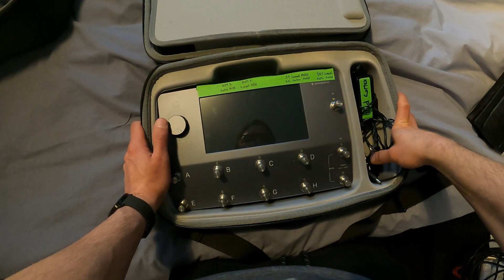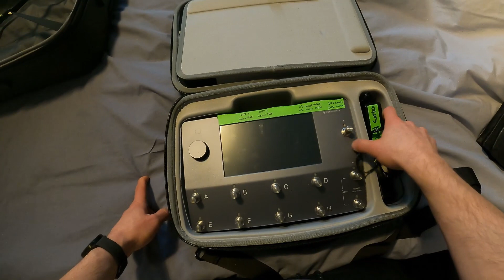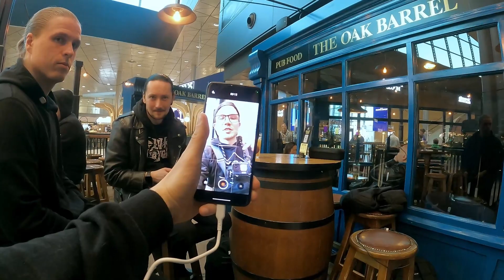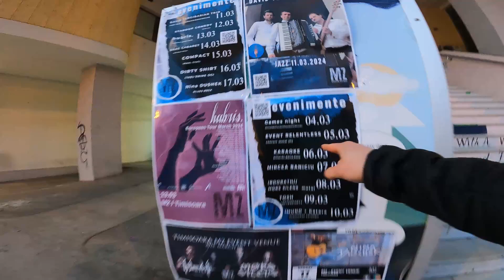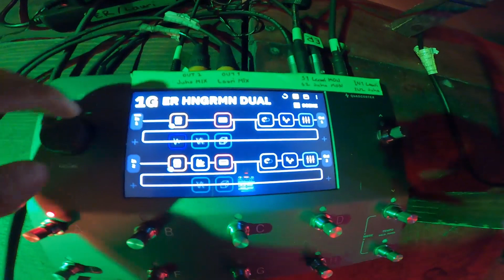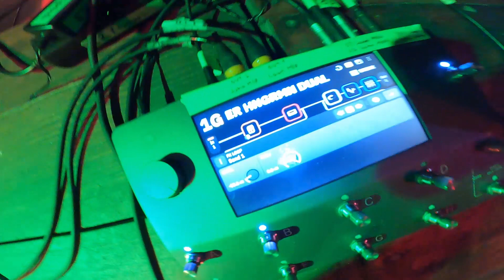HNGRMNTR2024 PART I (Hungary & Romania Tour)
Behind the scenes footage from the latest tour in Romania & Hungary.

March 5th - M2 - event venue - Timisoara, Romania
March 6th - Club Flex Arad - Arad, Romania
March 7th - La Tevi - Cluj-Napoca, Romania
March 8th - Rock'n Roll Center- Zalau, Romania
March 9th - S8 Underground Club - Budapest, Hungary